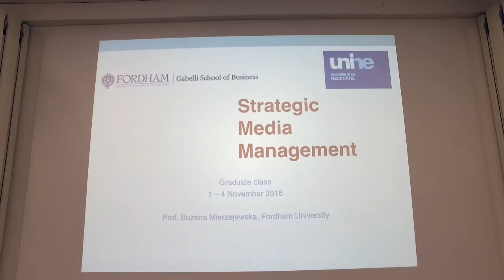Cours AJM Strategic Media Management, 1er novembre 2016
Nouvelle chargée d’enseignement à l’AJM, Mierzejewska Bozena est accueillie par Annik Dubied pour le cours “Strategic Media Management”. Objectif: “to provide an understanding of the unique business characteristics of media products and industry sectors”.